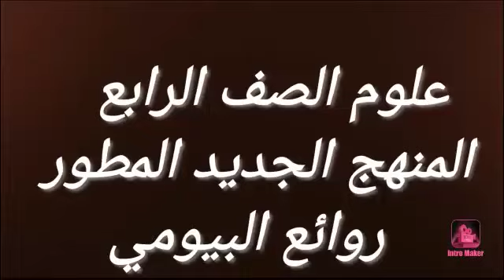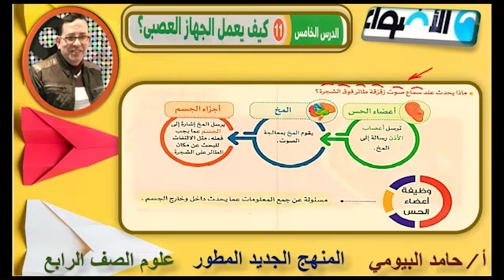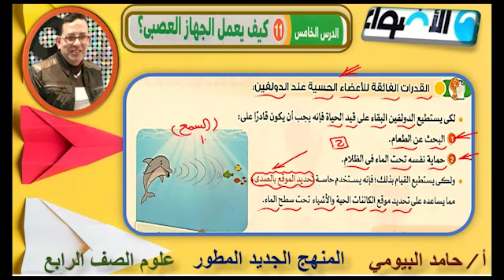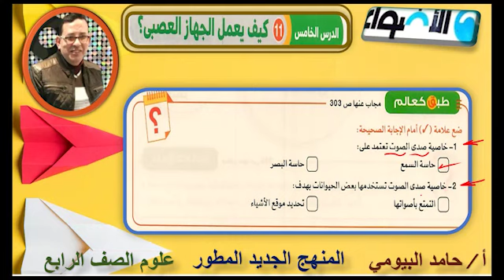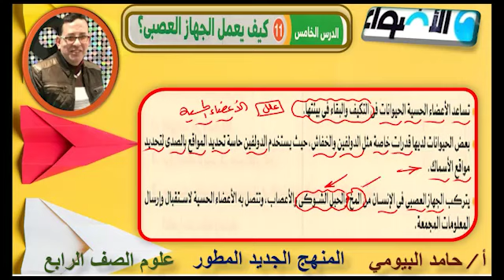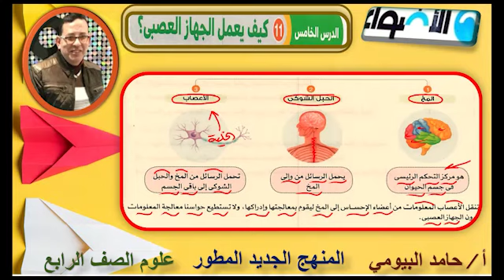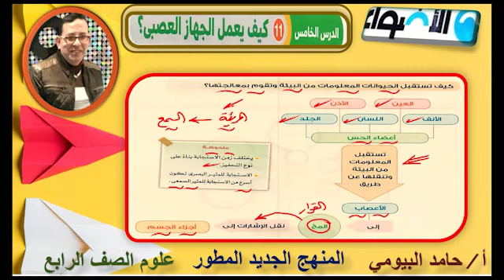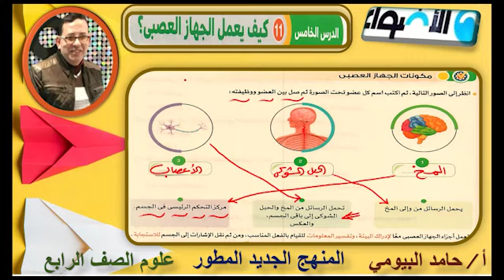شرح بسيط وسلس للجهاز العصبي للصف الرابع الجديد المطور مع مستر حامد البيومى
الجهاز العصبي
علوم الصف الرابع
المنهج الجديد المطور
2021/2022
شرح بسيط وجميل ووافي
تدريبات متنوعة
حامد البيومى
علوم رابعة الجديد